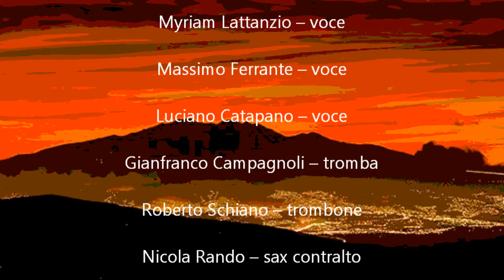Galo Cadena - El Canelazo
Galo Cadena -- voce,
Myriam Lattanzio -- voce,
Massimo Ferrante -- voce,
Luciano Catapano -- voce,
Gianfranco Campagnoli -- tromba,
Roberto Schiano -- trombone,
Nicola Rando -- sax contralto,
Rino Saggio -- sax soprano,
Pasquale Pedicini -- piano rhodes -- tastiere,
Leonardo Massa -- violoncello,
Paolo Di Sarcina -- basso, percussioni,
Mauro Merlino -- percussioni,
Sisto Masone -- batteria,
Arrangiamento --  Paolo Di Sarcina,
Coordinazione -- Laura Cassese.